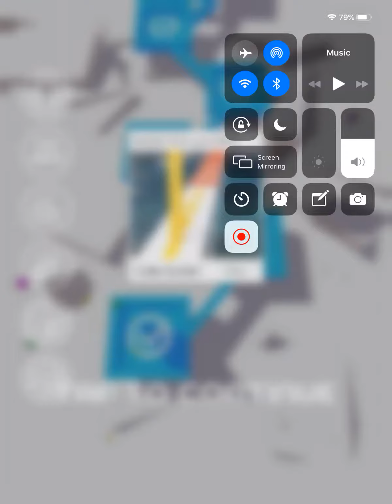(Thanks for 6,171 viewers!) Playing Roller Splat! (Part 52)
Hey guys we’re back for part 52, and I just reached 6,171 viewers on YouTube. So I just uploaded the part 51 Roller Splat! videos a while ago, then I just decided to play Roller Splat! for part 52. Please enjoy the video and see you later for part 53!